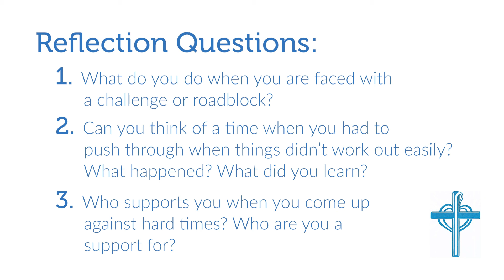Life and Mission of St. Mary Euphrasia, Episode 5 (French)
Translated to French. In part five, we'll look at the creation of The Generalate and the global expansion of Good Shepherd. How did St. Mary Euphrasia handle challenges? What do you do when you are faces with obstacles? We'll also meet Count Augustin de Neuville and Countess Genevieve d'Andigne, some of SME's closest friends.

Grab your friends and your notebook!